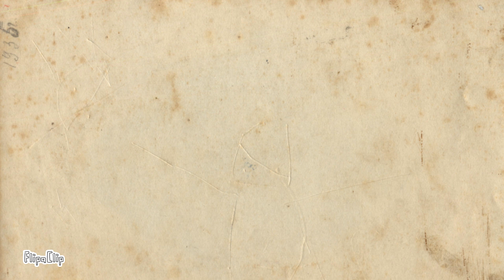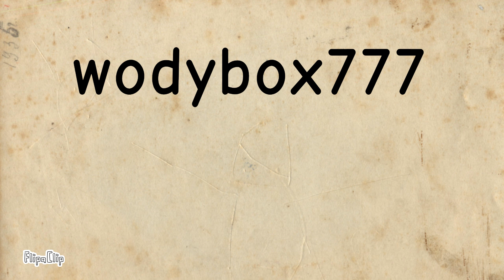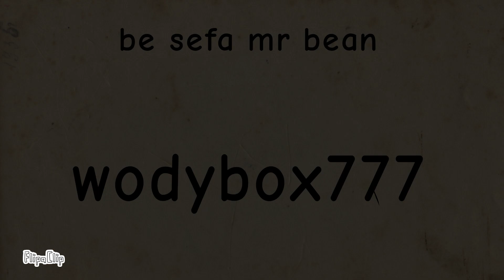dumb ways to die in mr bean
FlipaClip - Newest dumb ways to die